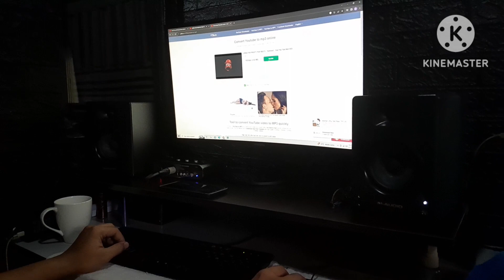Men C Vlogs - MY DAY #09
YOW, WazzUP Men!
        OUT NOW!
Enjoy Watching mga men solid ng araw na ito pra sakin dhil may mga simpleng bagay akong ma appreciate lalo na sa mga nagawa ko sa likod ng camera about sa MUSIC, RIDE MY BIKE,REGALO FOR WEDDING & Sa mga bago Kong SUBCRIBERS. maraming maraming salamat pla sa inyo mga MEN!